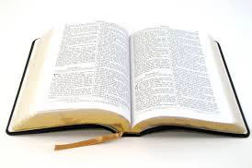Mwanzo 19 / Genesis 19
Bibilia/ The Holy Bible

Agano La Kale/ Old Testament

Kitabu Cha Mwanzo/ Genesis

MLANGO 19
1 Basi, wale malaika wawili wakaja Sodoma jioni; na Lutu alikuwa amekaa mlangoni pa Sodoma. Lutu akawaona akaondoka akaenda kuwalaki, akainama kifudifudi.
2 Akasema, Bwana zangu, karibuni nawasihi mwingie nyumbani mwa mtumwa wenu, mkalale, mkanawe miguu yenu, hata asubuhi mwondoke na mapema mkaende zenu. Wakasema, Sivyo, lakini tutakaa uwanjani usiku kucha.
3 Akawasihi sana, nao wakaja, wakaingia nyumbani mwake. Akawafanyia karamu, akawapikia mikate isiyochachwa nao wakala.
4 Hata kabla hawajalala, watu wa mji, wenyeji wa Sodoma, wakaizunguka nyumba, vijana kwa wazee, watu wote waliotoka pande zote.
5 Wakamwita Lutu, wakamwambia, Wa wapi wale watu waliokuja kwako usiku huu? Uwatoe kwetu, tupate kuwajua.
6 Lutu akawatokea mlangoni, akafunga mlango nyuma yake.
7 Akasema, Basi, nawasihi, ndugu zangu, msitende vibaya hivi.
8 Tazama, ninao binti wawili ambao hawajajua mtu mume, nawasihi nitawatolea kwenu mkawafanyie vilivyo vyema machoni penu, ila watu hawa msiwatende neno, kwa kuwa wamekuja chini ya dari yangu.
9 Wakasema Ondoka hapa! Kisha wakanena, Mtu huyu mmoja amekuja kwetu kuketi hali ya ugeni; naye kumbe, anataka kuhukumu! Basi tutakutenda wewe vibaya kuliko hawa. Wakamsonga sana huyo mtu, huyo Lutu, wakakaribia wauvunje mlango.
10 Lakini wale watu wakanyosha mikono yao, wakamwingiza Lutu kwao nyumbani, wakaufunga mlango.
11 Kisha wakawapiga hao watu walioko mlangoni kwa upofu, wadogo kwa wakubwa, hata wakachoka kwa kuutafuta mlango.
12 Basi wale watu wakamwambia Lutu, Je! Unaye mtu hapa zaidi? Mkwe, wanao, na binti zako, na wo wote ulio nao katika mji, uwatoe katika mahali hapa;
13 maana tutapaharibu sisi mahali hapa, kwa kuwa kilio chake kimezidi mbele za Bwana; naye Bwana ametupeleka tupaharibu.
14 Lutu akatoka akasema na wakweze, waliowaposa binti zake, akasema, Ondokeni mtoke katika mahali hapa kwa sababu Bwana atauharibu mji huu. Lakini akawa kama achezaye machoni pa wakweze.
15 Hata alfajiri ndipo malaika wakamhimiza Lutu, wakisema, Ondoka, mtwae mkeo na binti zako wawili waliopo hapa, usipotee katika maovu ya mji huu.
16 Akakawia-kawia; nao wale watu wakamshika mkono, na mkono wa mkewe, na mkono wa binti zake wawili, kwa jinsi Bwana alivyomhurumia, wakamtoa wakamweka nje ya mji.
17 Ikawa walipomtoa nje, mmoja alisema, Jiponye nafsi yako usitazame nyuma, wala usisimame katika hilo bonde po pote; ujiponye mlimani, usije ukapotea.
18 Lutu akawaambia, Sivyo, bwana wangu!
19 Tazama, mtumwa wako ameona kibali machoni pako, nawe umezidisha rehema zako ulizonifanyia kwa kuponya nafsi yangu, nami siwezi kukimbilia mlimani nisipatwe na yale mabaya, nikafa.
20 Basi mji huu u karibu, niukimbilie, nao ni mdogo, nijiponye sasa huko, sio mdogo huu? Na nafsi yangu itaishi.
21 Akamwambia, Tazama, nimekukubali hata kwa neno hili, kwamba sitauangamiza mji huo uliounena.
22 Hima, ujiponye huko, maana siwezi kufanya neno lo lote, hata uingiapo humo. Kwa hiyo jina la mji ule likaitwa Soari.
23 Jua lilikuwa limechomoza juu ya nchi Lutu alipoingia Soari.
24 Ndipo Bwana akanyesha juu ya Sodoma na juu ya Gomora kiberiti na moto toka mbinguni kwa Bwana.
25 Akaangusha miji hiyo na Bonde lote, na wote waliokaa katika miji hiyo, na yote yaliyomea katika nchi ile.
26 Lakini mkewe Lutu akatazama nyuma yake, akawa nguzo ya chumvi.
27 Ibrahimu akatoka asubuhi kwenda mahali aliposimama mbele za Bwana,
28 naye akatazama upande wa Sodoma na Gomora na nchi yote ya hilo Bonde, akaona, na tazama, moshi wa nchi ukapanda, kama moshi wa tanuru.
29 Ikawa Mungu alipoiharibu miji ya Bondeni, Mungu akamkumbuka Ibrahimu, akamtoa Lutu katika maangamizi alipoiangamiza miji hiyo aliyokaa Lutu.
30 Lutu akapanda kutoka Soari akakaa mlimani, na binti zake wawili pamoja naye, kwa sababu aliogopa kukaa katika Soari. Akakaa katika pango, yeye na binti zake wawili.
31 Yule mkubwa akamwambia mdogo, Baba yetu ni mzee, wala hakuna mtu mume katika nchi atuingilie kama ilivyo desturi ya dunia yote.
32 Haya, na tumnyweshe baba yetu mvinyo, tukalale naye, ili tumhifadhie baba yetu uzao.
33 Wakamnywesha baba yao mvinyo usiku ule, akaondoka huyo mkubwa akalala naye, wala yeye hana habari alipolala wala alipoondoka.
34 Ikawa siku ya pili, mkubwa akamwambia mdogo, Tazama, nimelala jana na baba yangu, tumnyweshe mvinyo tena usiku huu, ukaingie ukalale naye.
35 Wakamnywesha tena baba yao mvinyo usiku ule, akaondoka mdogo akalala naye, wala yeye hana habari alipolala wala alipoondoka.
36 Basi hao binti wote wawili wa Lutu wakapata mimba kwa baba yao.
37 Yule mkubwa akazaa mwana, akamwita jina lake Moabu; huyo ndiye baba wa Wamoabi, hata leo.
38 Na yule mdogo naye akazaa mwana akamwita jina lake Benami; huyo ndiye baba wa Waamoni hata leo.